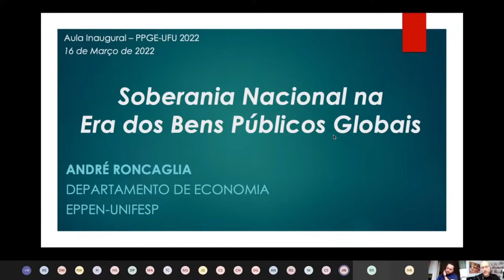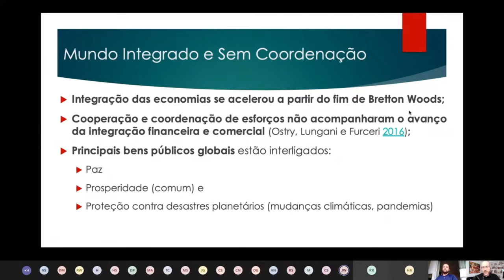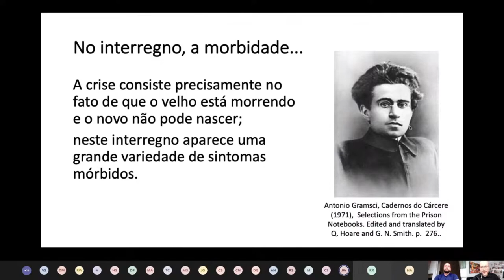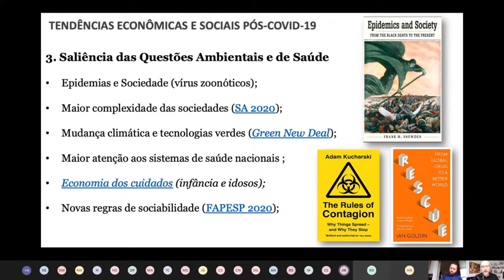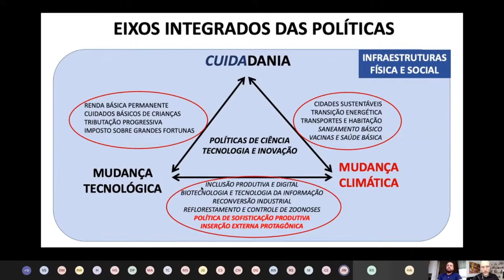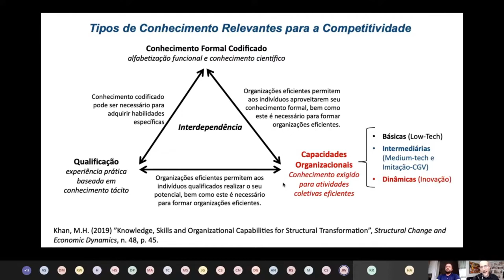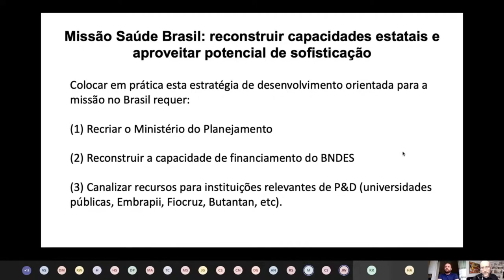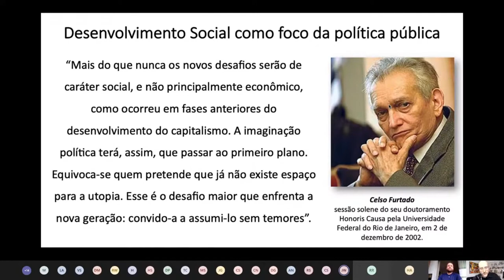[16/03/2022] Soberania Nacional na Era dos Bens Públicos Globais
Webnário PPGE/UFU
Calendário de Atividades PPGE/UFU 2022/1

Tema: Soberania Nacional na Era dos Bens Públicos Globais

Palestrante:  André Roncaglia de Carvalho (UNIFESP)
Moderador:  Daniel Caixeta Andrade (PPGE/UFU)